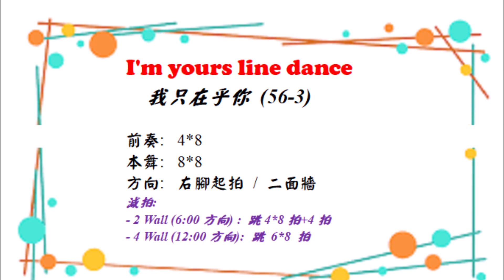I'm Yours Line Dance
My Next Love - Line Dance
我只在乎你 (56- 3）
Choreographed by: Niels B Poulsen (DM) July 08
Descriptions: 48 count - 4 wall - Beginner/Intermediate level line dance